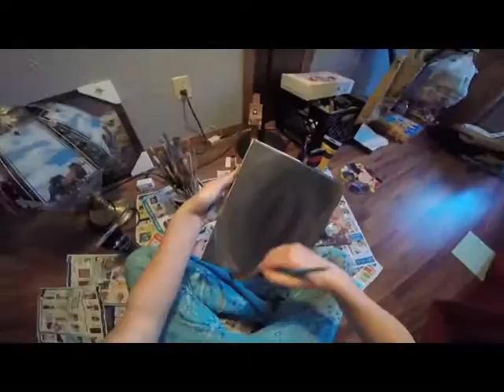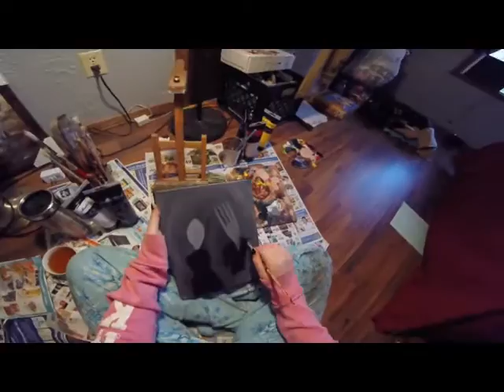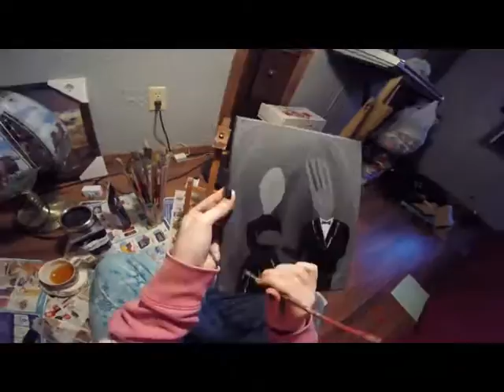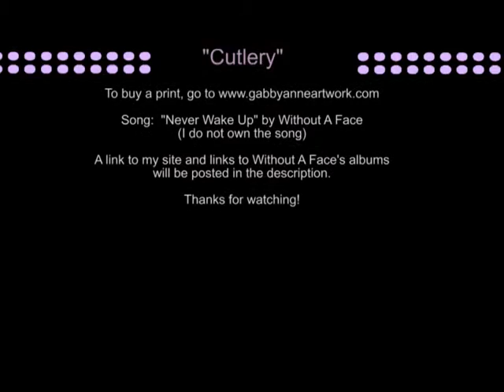"Cutlery" Speed Painting